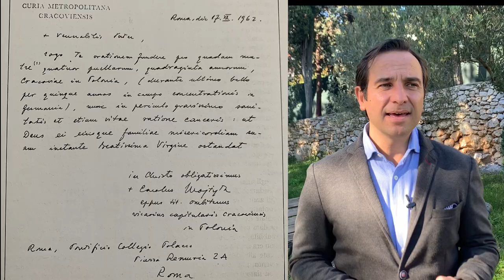Mons Wojtyla scrive a Padre Pio: "Prega per Wanda"